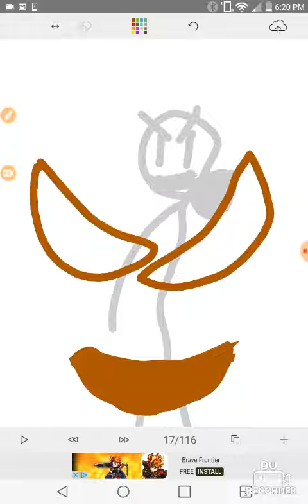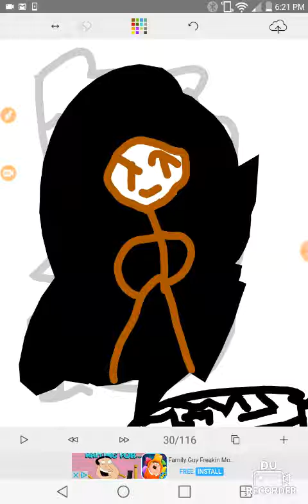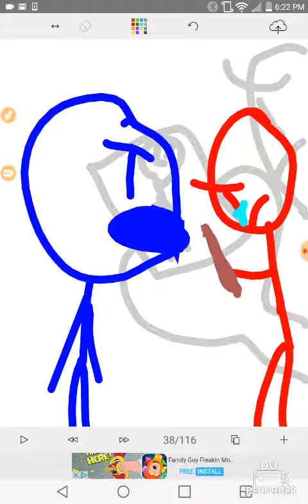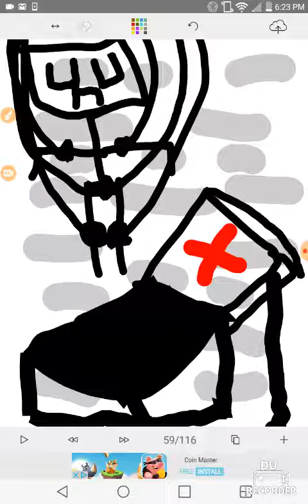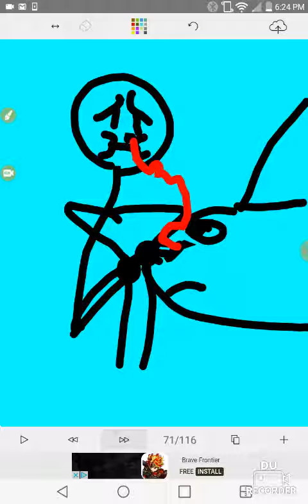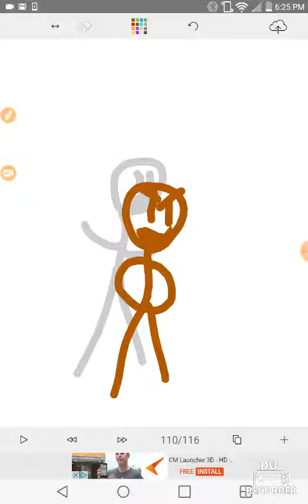THE STICKMAN OF BAD WORLD :2: